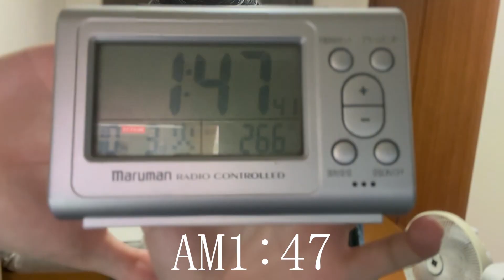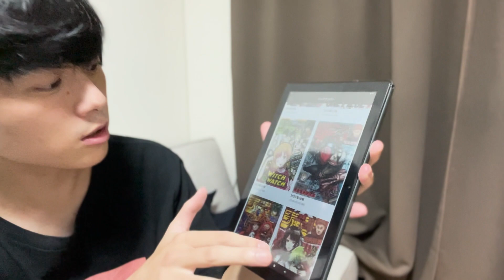４時からのサッカーが観たいから暇つぶし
掲示板
今は上田綺世のCL観てます
めっちゃ活躍してるやん！